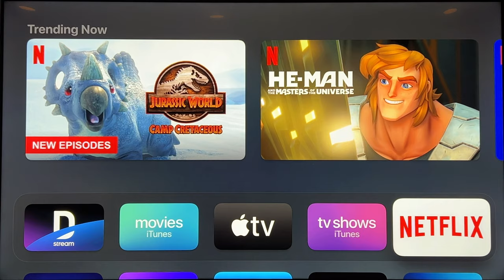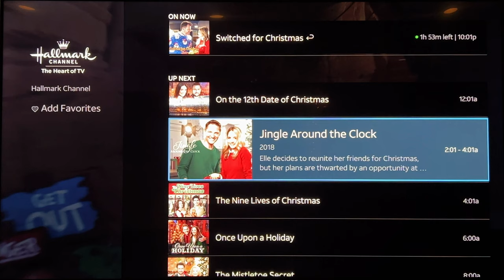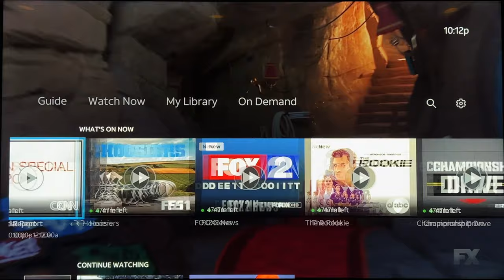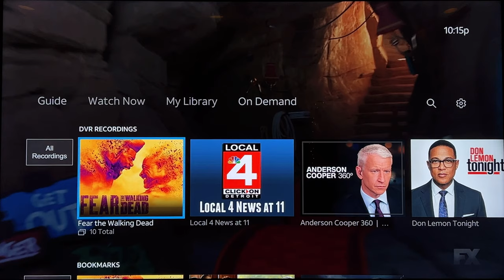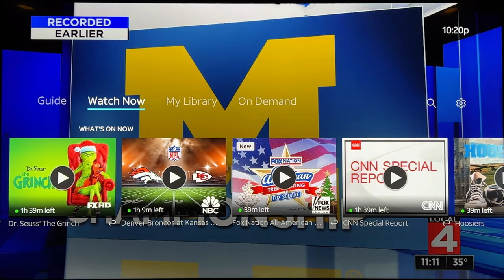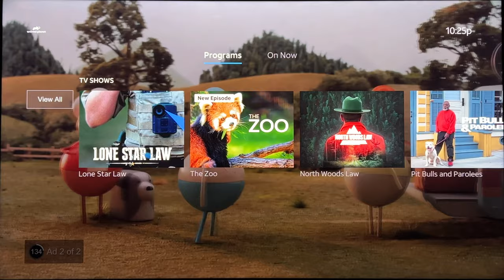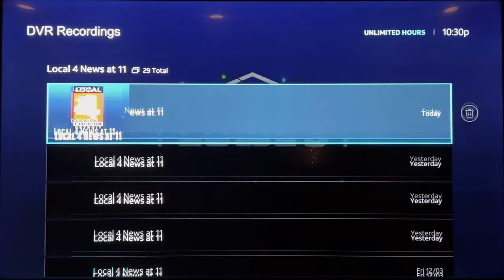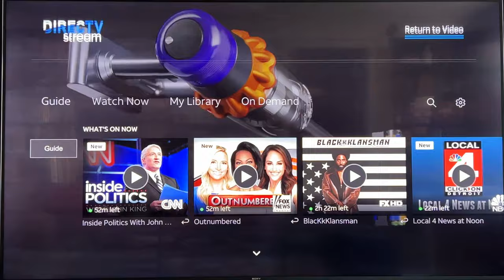DIRECTV STREAM on Apple TV 4K | App Review & Full Demonstration Cord Cutting Overview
I formerly did a talking review on DIRECTV STREAM. But now it's time for a hands-on deep dive of actually using DTV STREAM on an Apple TV 4K 2021 model. I go over the entire UI, playback, options, and more. If you're thinking about DTV STREAM as your cord cutting solution and wonder how it might operate for actual use, here you go!

I offer private consulting calls to help you with your home theater or other technology. We can discuss gear selection, design, optimization, configuration, and calibration specific to your setup.

I am a certified Kaleidescape dealer. I can help add Kaleidescape to your system or upgrade your Kaleidescape gear.

If you register a new Kaleidescape account in the US, use code "pyle21432" for $100 in movie store credit.

0:00 Introduction
0:40 Top Menu & Home Row
1:17 Initial Launch & UI
2:02 Settings
3:18 Guide
6:37 Recording Options
7:15 A Little More Guide
8:27 Watch Now
10:25 Library
12:34 Playback & Control
16:08 On Demand
21:10 Search
22:50 Apple TV Remote Controls
24:40 Control4 NEEO Remote Controls
25:25 TV App Integration
26:22 Streaming Quality
26:45 Final Thoughts